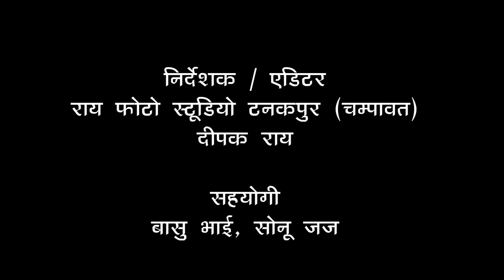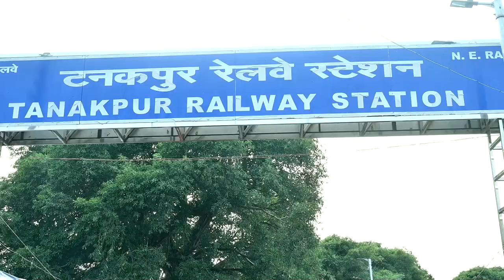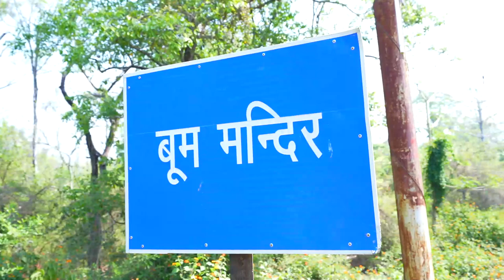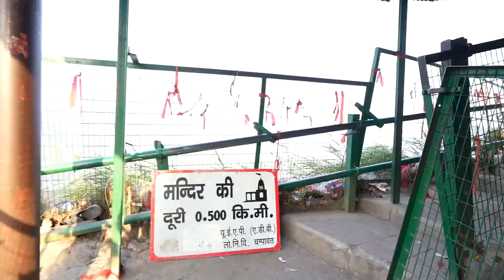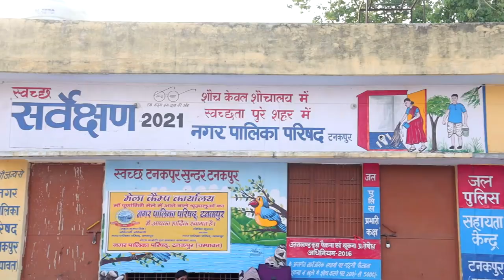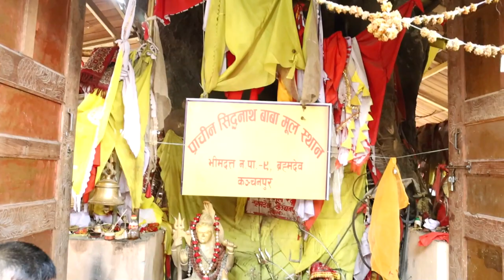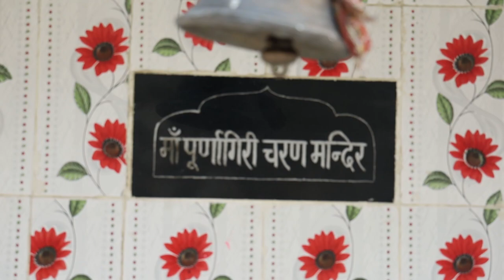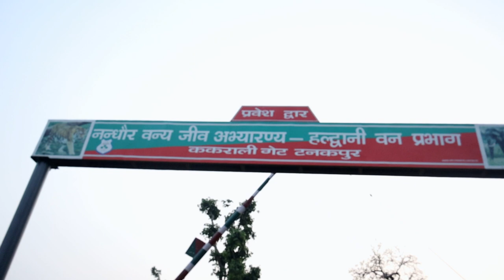Maa Purnagiri documentary video (Rai Photo studio Tanakpur)Voice Bassu Bhai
Purnagiri documentary  video (Rai Photo SMaatudio Tanakpur)Voice Bassu Bhai